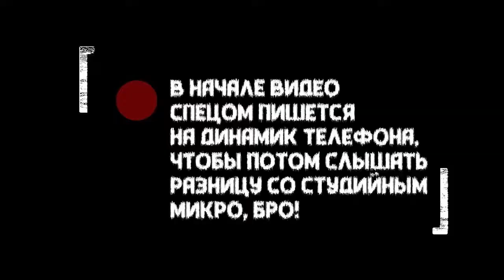Обзор студийного микрофона AKG C 214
Посмотрим в видео внешний вид, послушаем запись голоса студийного микрофона
AKG C214.
Сделан в Венгрии